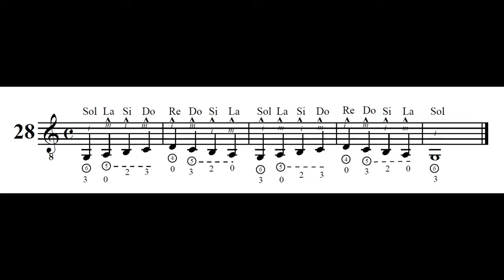Est nro 28 de Las Primeras Lecciones de Sagreras por C. R. Gomez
Carlos Ruben Gomez interpreta el estudio numero 28 de Las Primeras Lecciones de Sagreras